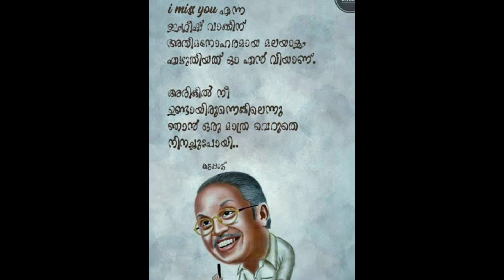ഒഎൻവി കുറുപ്പ് 7 ആം ചരമ വാർഷികം. Remembering O N V kuruppu sir. A tribute......💐13 February 2023